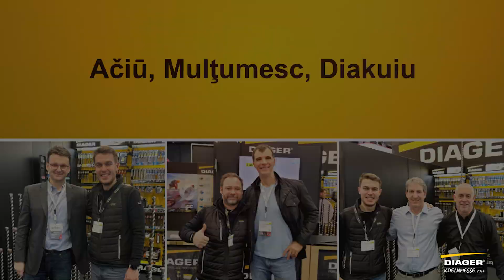Diager, koelnmesse 2024, Thanks !